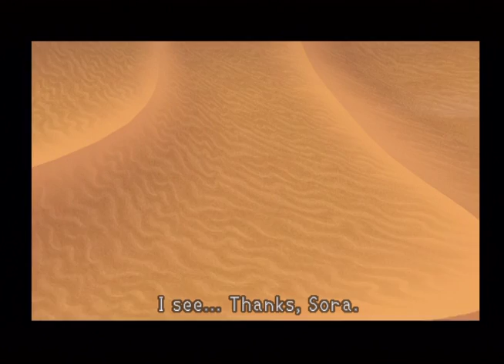Kingdom Hearts-Part 12-Aladdin and Uber Long Episode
Welcome back from the weekend! Here is a super-long episode to make up for past time missed and the weekend!

If you want to get in touch with me, my gmail is: { } I will try my hardest to reply to each and every email.
Thank you all for being so supportive and I strive to bring you better content.
I have many plans for the future so leave suggestions, i am not entirely exclusive to Xbox 360, but that is what I am best at. Leave suggestions and I will try to play what you guys suggest.